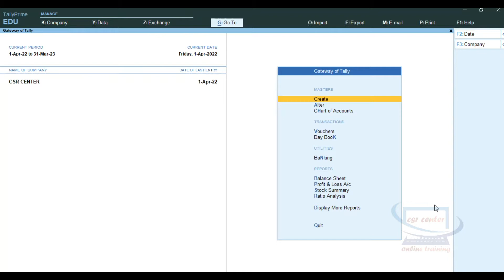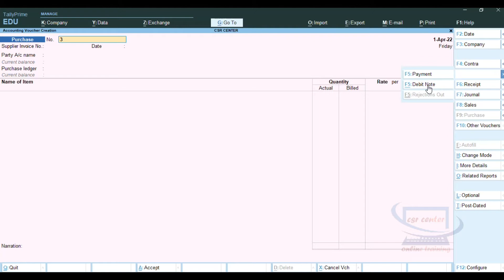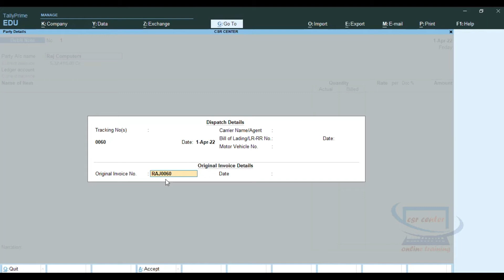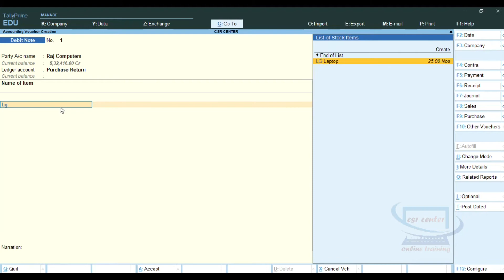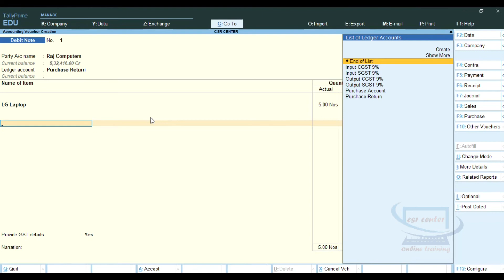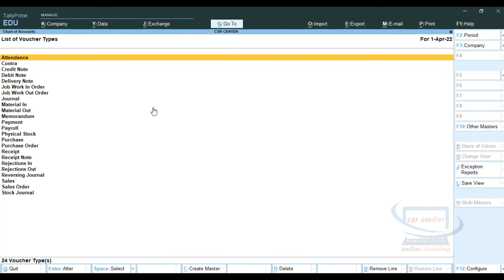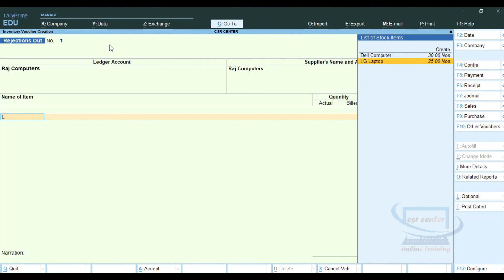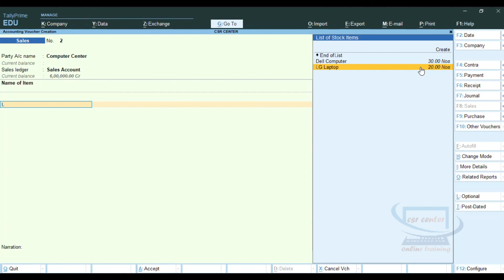#46 Tally Prime/Purchase Return/Debit Note/Rejection out Voucher Entry in Tally Prime in Kannada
Tally Prime/Purchase Return/Debit Note/Rejection out Voucher Entry in Tally Prime in Kannada